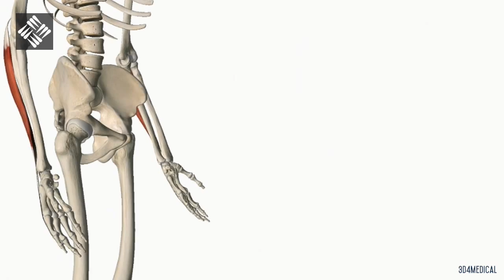Extensor Común de los Dedos